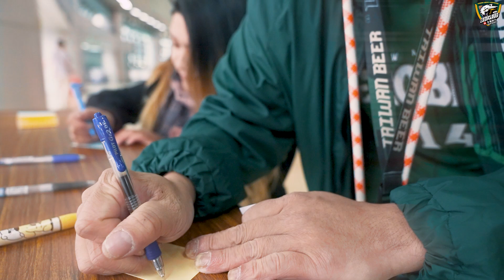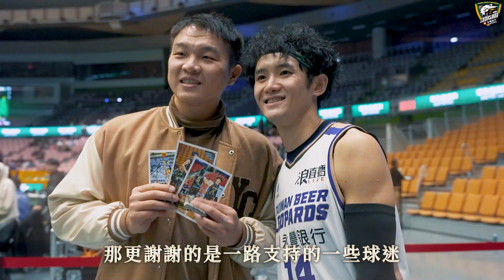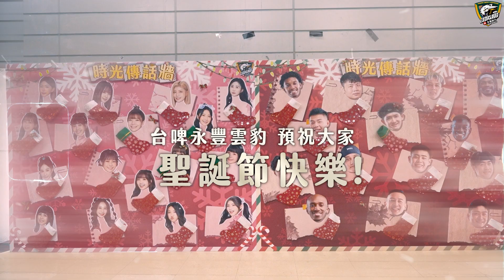那個男人蔣淯安千分里程碑！狂豹聖誕趴傳遞暖流！｜台啤永豐雲豹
▶ 台啤永豐雲豹專區 ◀
訂閱《台啤永豐雲豹 》 @taiwanbeerleopards
狂豹聖誕趴 活動精彩回顧
🎄小安千分里程碑達成
💌謝謝球迷暖心聖誕卡片
接下來12月份都在客場比賽
也請繼續為我們加油喔🙌

⭓ 賽程 ⭓
12/09（六）16:30 vs 高雄全家海神
12/16（六）14:00 vs 臺南台鋼獵鷹